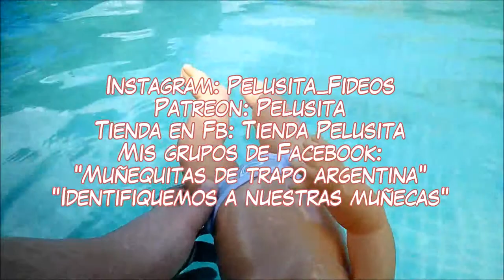💦🏊¡Malena y Kilian van a la pileta! - Videos de muñecas - Sum Sum Fashions and Toys co🏊💦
♡RANDOM♡
Vlogs de compras, colecciones de ropa,chupetes,tags,etc.